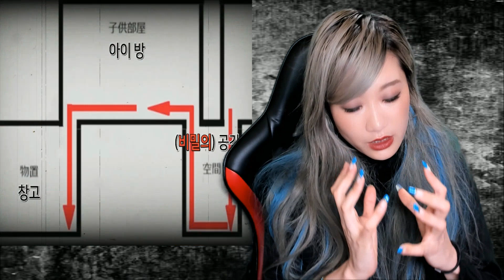[2]들어보세요. 이 집 계약 하시겠어요?│기묘한이야기│K짱│Kzzang│